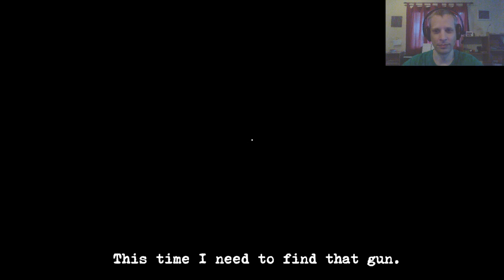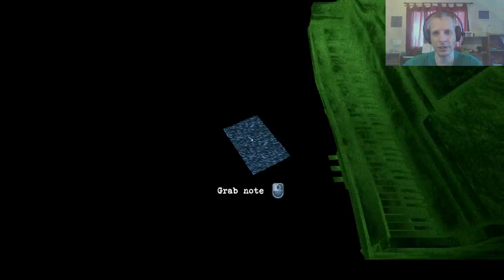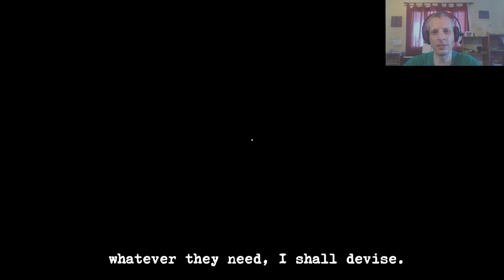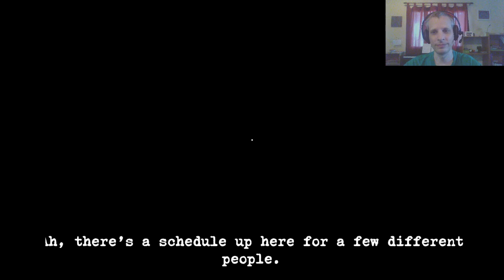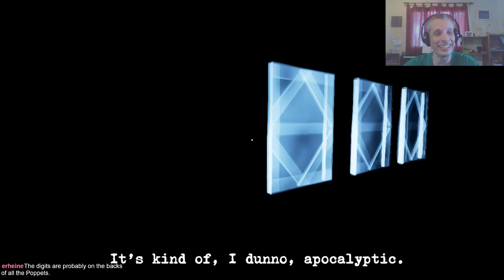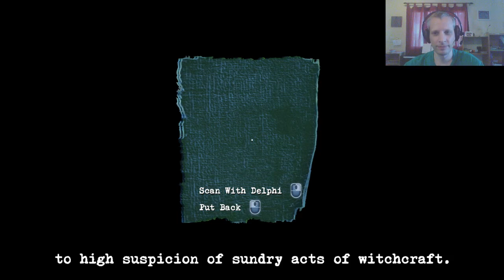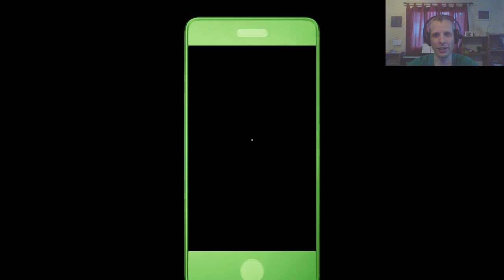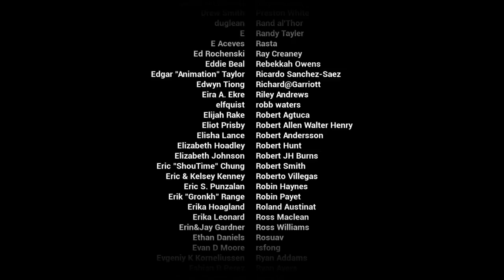Perception, live stream, Part 2/2